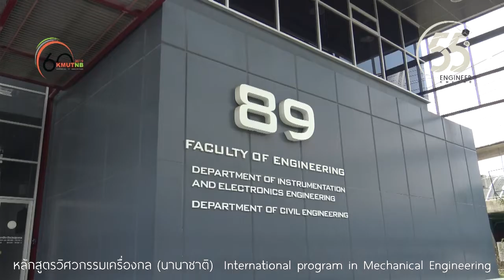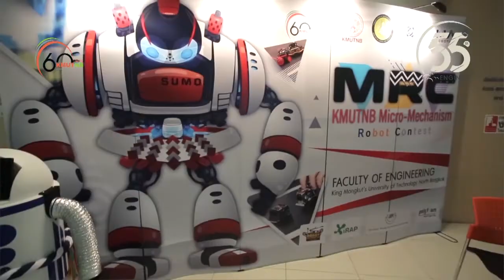Engineering Open House 2019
รศ.ดร.อุดมเกียรติ นนทแก้ว คณบดีคณะวิศวกรรมศาสตร์ เชิญชวนผู้สนใจเข้าร่วมงาน Kmutnb Engineering Open House
ณ คณะวิศวกรรมศาสตร์ มจพ.

🌎 "เปิดบ้านวิศวกรรม เปิดโลกนวัตกรรม" 16-18 มี.ค. 2562 คณะวิศวกรรมศาสตร์ มจพ.
✅ กิจกรรมเรียนรู้ทางวิชาการและรู้จักสาขาวิชาต่างๆ
✅ การประชุมสัมมนาทางวิชาการระดับนานาชาติ
✅ เปิดห้องปฏิบัติการ สาธิตเครื่องมือต่างๆ
✅ จัดแสดงผลงานโดดเด่น